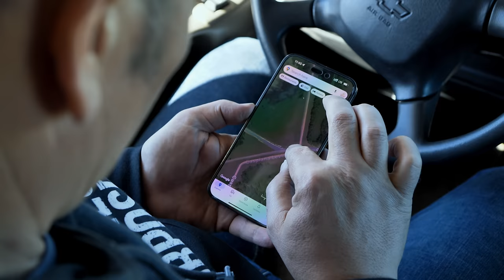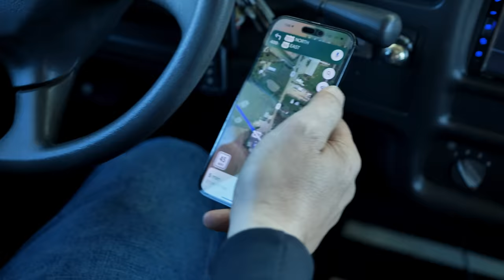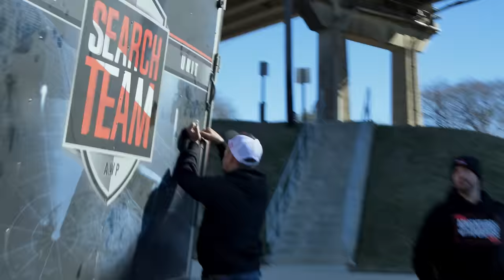MISSING AT 22: The Search for Savannah Hale (Day 6)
As the search for Savannah Hale extends into its sixth day, the team at Adventures With Purpose (AWP) remains steadfast in our mission to uncover the truth behind her disappearance. Savannah, a 22-year-old whose story has captivated and concerned many, vanished on May 4th, 2022, leaving behind a trail of unanswered questions and a family eager for answers. Today, we dive deeper, exploring new leads and revisiting areas of interest with fresh eyes and renewed determination.

Savannah's Story: A Recap
Savannah Hale's disappearance is a puzzle that has challenged us at every turn. Last seen driving her 2012 Kia Forte, Savannah's final hours are marked by poignant text messages expressing despair, a haunting video message showcasing a troubling discovery, and a Google search that leaves us with more questions than answers. Her journey that morning, from being seen at a parking garage to purchasing a vape at a Chevron station, and finally turning her phone off near her home, outlines a path that we have meticulously followed, hoping to find where it leads.

KEY DETAILS
- Date of Disappearance:  May 4th, 2022
- Age at Disappearance:  22 years
- Last Known Location:  Louisiana Tower, Travis Street, Shreveport, Louisiana
- Vehicle:  2012 Kia Forte

🎬.. The Search for Savannah

(Out now for Members - Public Release TBD)

The Journey So Far:
Over the past five searches, our search has taken us across the west side of the Red River, through boat ramps, under bridges, and along the banks where water whispers secrets of the past. Each location has been carefully examined, with sonar scans revealing the hidden depths below. Yet, Savannah remains elusive, a reminder of the complexity of this case and the challenges that lie in unraveling it.

Day 6: A New Perspective
On this day, we shift our focus, guided by the insights of fresh eyes on the team. Our search expands to the east side of the Red River, to Veterans Park, and the largest boat ramps in the area, places that, despite their proximity to law enforcement, offer a secluded end to the water. This strategic move is based on the direct line from the last known locations of Savannah, offering a new avenue of exploration in our relentless quest for answers.

Today's Efforts:
Our sonar scans today are more determined than ever, with each shadow and anomaly under the water's surface scrutinized for any sign of Savannah or her vehicle. The day is filled with moments of hope and frustration, as potential leads turn into dead ends, and the reality of the challenge we face becomes ever more apparent. Yet, our resolve does not waver; each scan, each location, brings us closer to understanding Savannah's fate.

Reflections and Resolve:
Our search for Savannah Hale has not yielded the answers we so desperately seek. The frustration of unanswered questions weighs heavily, yet it is the hope for resolution that fuels our determination. We are reminded that this mission is far from over, and our commitment to finding Savannah remains unwavering.

Jared Leisek-Adventures With Purpose Founder